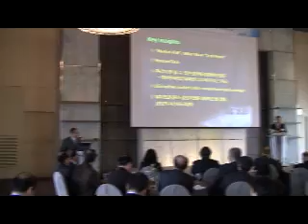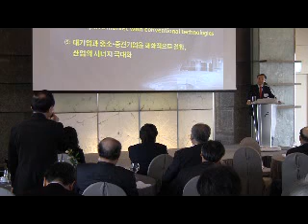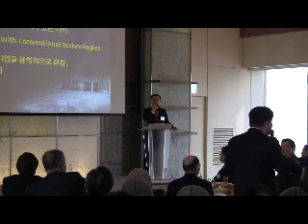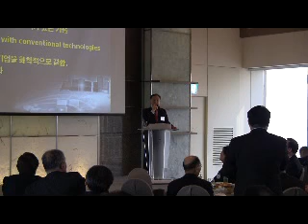[대한민국 CTO 황창규 청조포럼 특강] 질의응답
지식경제 R&D 전략기획단 단장. 전 삼성전자 반도체 부문 사장. 2012년 3월8일 오전 플라자호텔. 재경부산중-고등학교 동창회 주최 청조포럼: "Smartopia" Inspires the Next Big Thing! (스마토피아가 다음 큰 것을 일으킨다!)